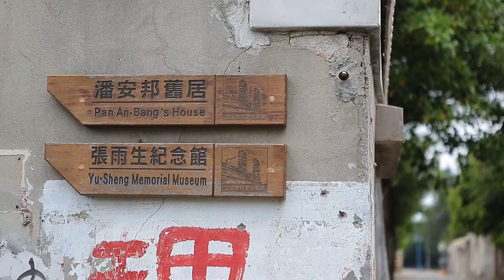2014.06.08 Vacation | 澎湖，三天兩夜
坐船坐到頭暈想吐是這個旅程最大的回憶吧!!
目的地不是旅行的目的..
意義才是這趟旅行最重要的目的!

拍攝工具..GoPro HD 3+ Canon 5D3
Photography / JASON